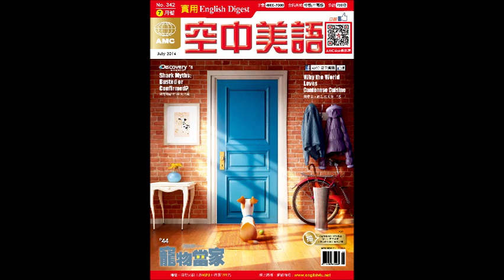2016年07月號Unit12-1【原民狩獵權的困境】課文講解